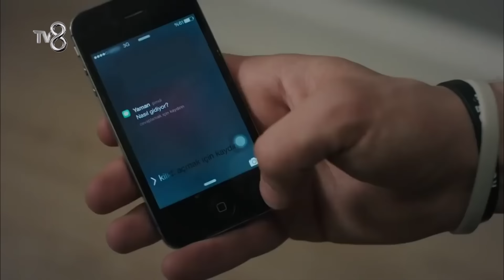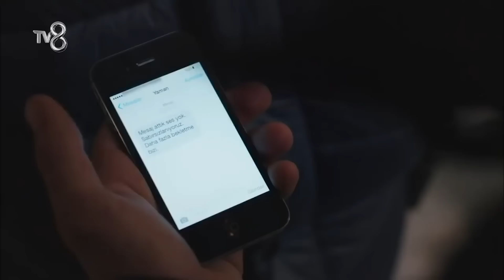Maral Viviendo Un Sueño | Capítulo 5 (Español Doblado)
Maral Viviendo Un Sueño - Español Doblado

Maral, viviendo un sueño que trabaja como camarera en una de las tiendas más prestigiosas de Estambul, tiene dos sueños en su vida. El primer sueño está muy lejos, el segundo está muy cerca. Pero un día habrá una sorpresa. Un escándalo que estalló en la tienda combina el destino de Maral con el director joven Arya Feyman. Arya le hace a Maral la oferta de su vida. Maral, entre sus sueños y su amor, toma una decisión que cambiará la vida de muchas personas al mismo tiempo.